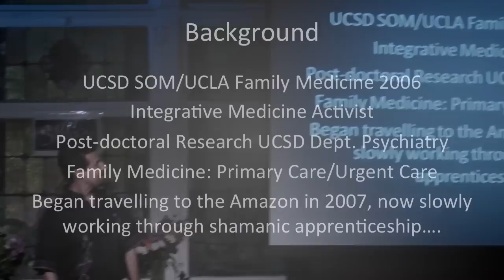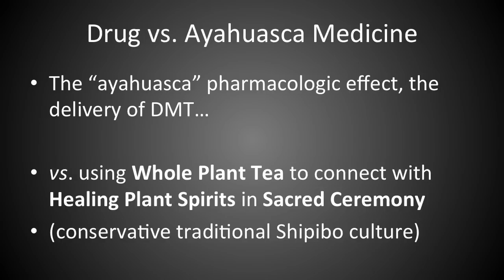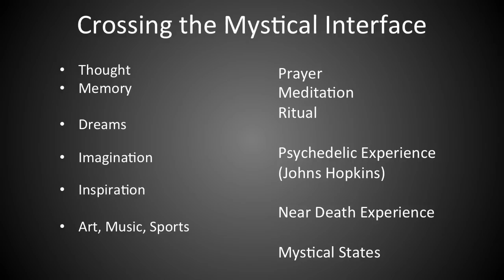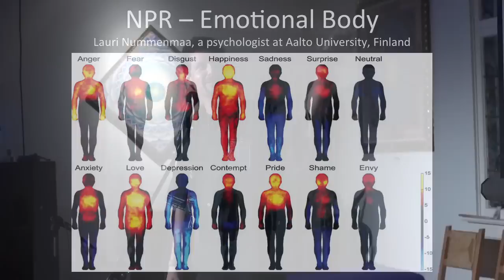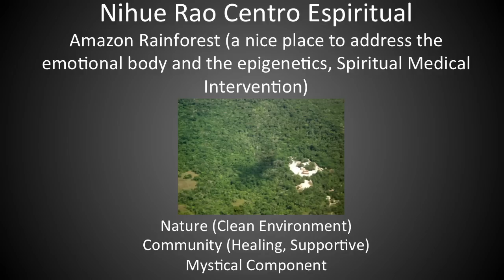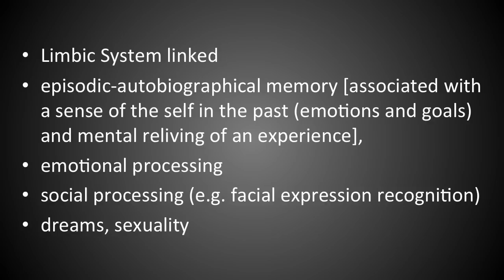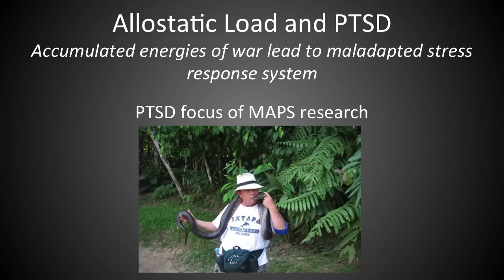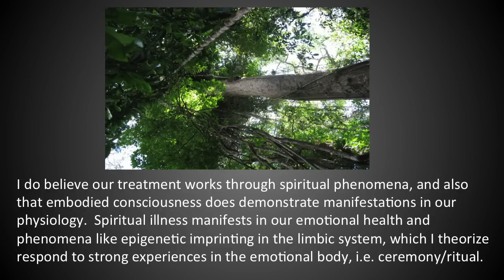Joe Tafur, MD | Ayahuasca and Integrative Medicine remix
Integrative
Exploring the intersection between traditional ayahuasca healing and allopathic medicine.
Special Thanks to Shane Lapp for the additional editing.

Filmed at The Source Spiritual Center in Venice, CA.